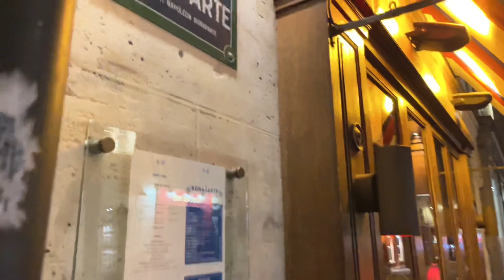🇫🇷[PARIS 4K] WALK IN PARIS "SAINT GERMAIN DES PRÉS" (EDITED VERSION) 10/JANUARY/2023